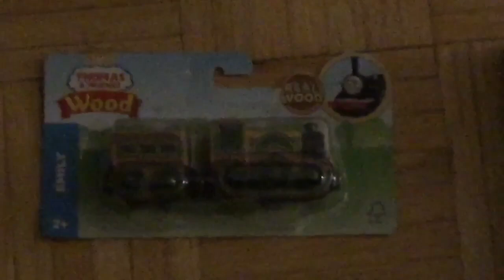Thomas Wooden Railway Collection | December 2021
I cringe at this now, but it’s definitely better than the first two I did